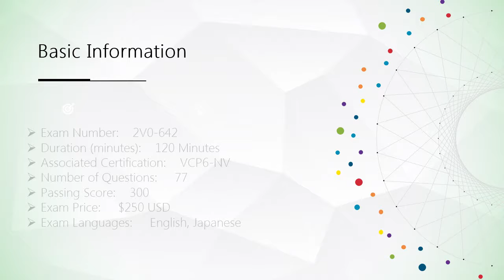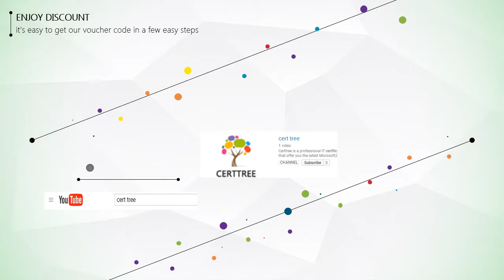2V0-642 training material, VCP6-NV certification 2V0-642 study guide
CertTree professional provides 2V0-642 training material, VCP6-NV certification 2V0-642 study guide, completely covers all the test knowledge points. CertTree high quality 2V0-642 training material, VCP6-NV certification 2V0-642 study guide will help you to pass your 2V0-642 exam and get your VMware Certification. CertTree is the easiest and quickest way to get your Certification.

One year free update
100% money back guarantee if failed